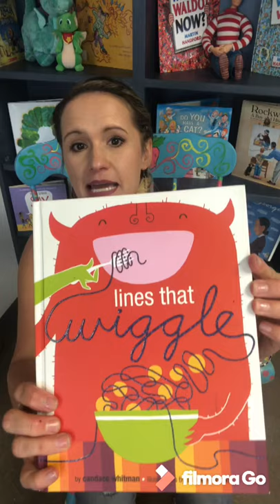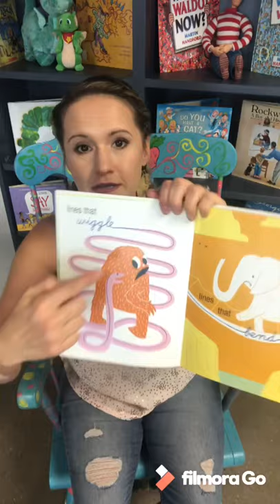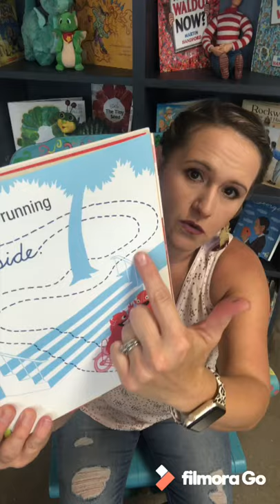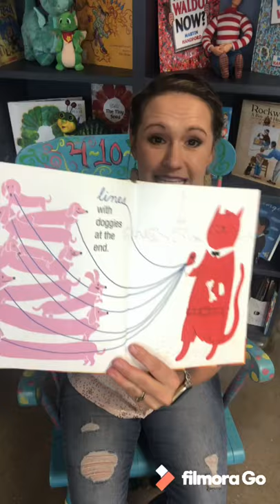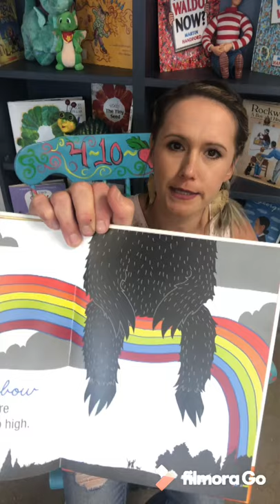S-Vine Line Art lesson Part 1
Prek and kinder art lesson